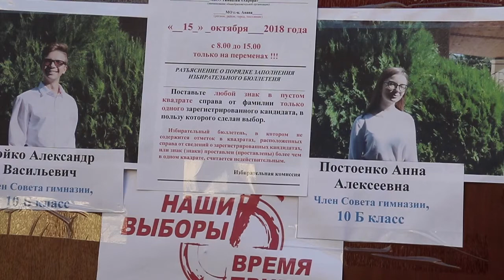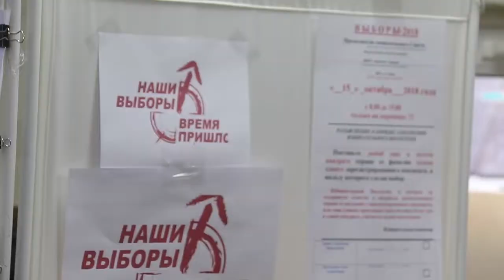В 28 школах Анапы прошли выборы президентов